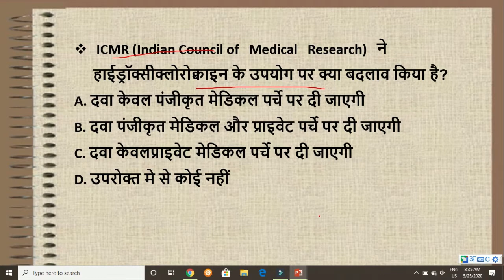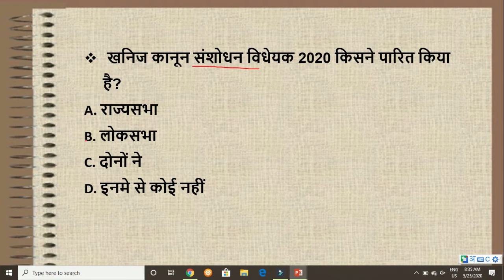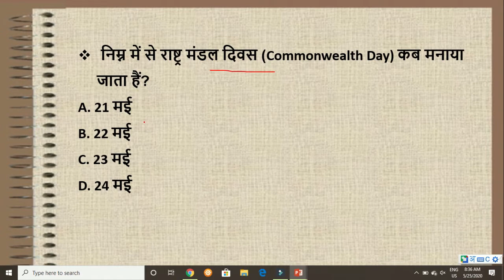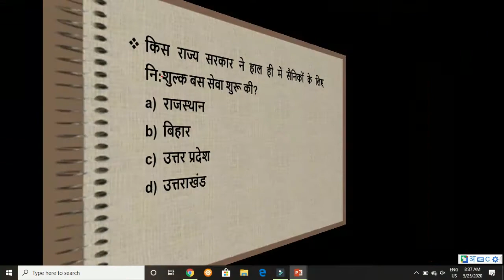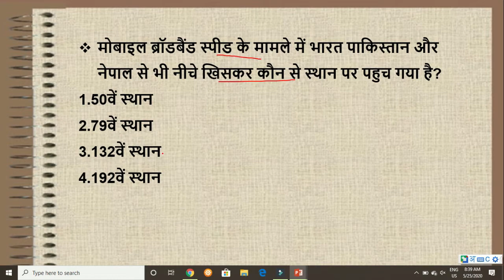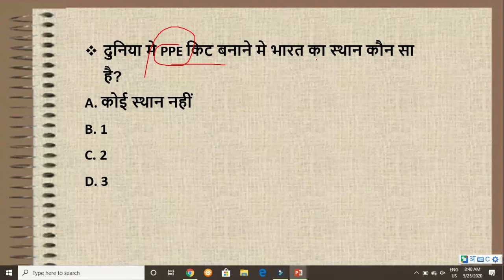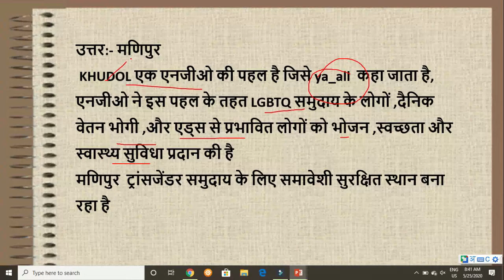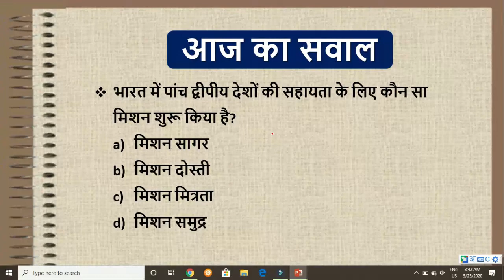25 May 2020 | Daily Current Affairs | Today Current Affairs CurrentAffairs2020|upsc|uppsc|mppsc